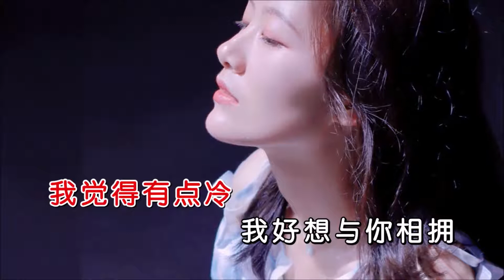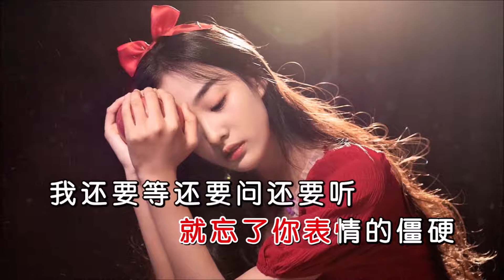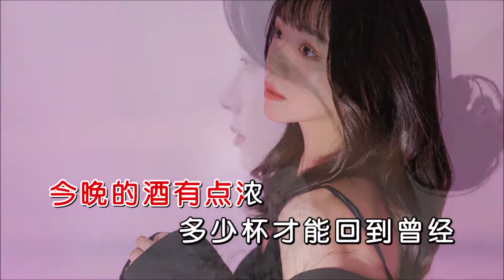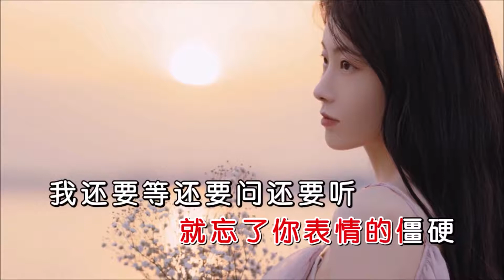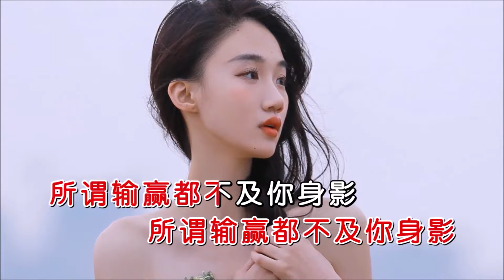伤疤还没好就忘了疼-蔷薇团长 (主唱) KARAOKE